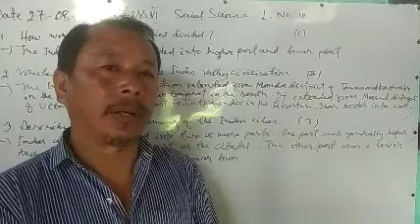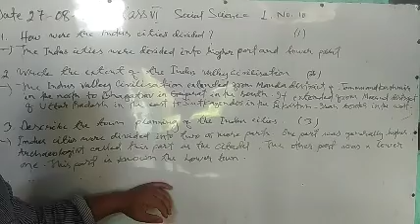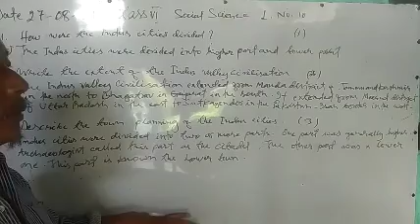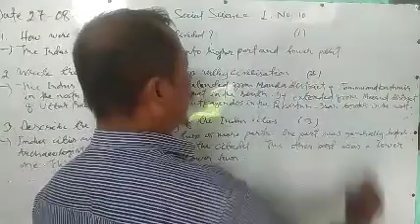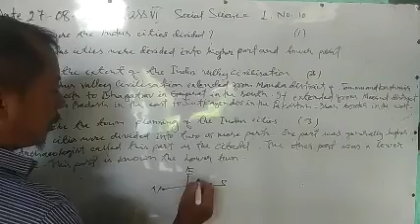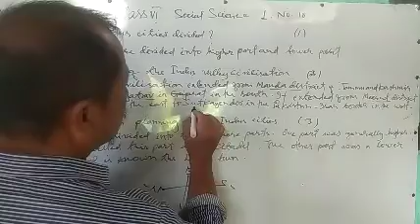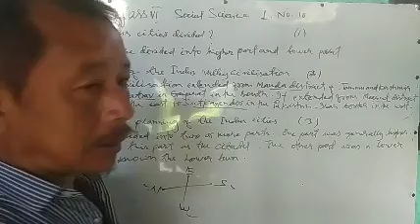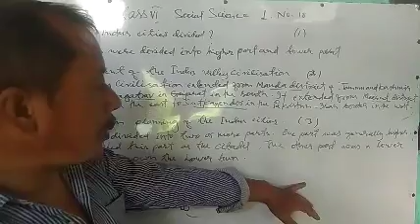SIR BASANTA CLASS VI SOCIAL SCIENCE L.NO10 REVISION